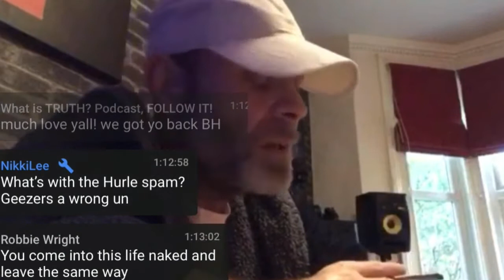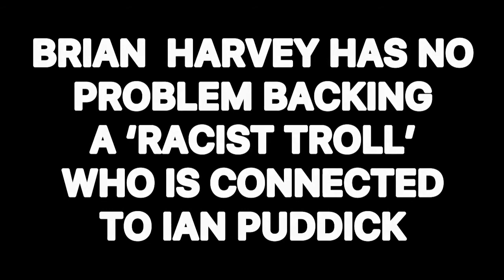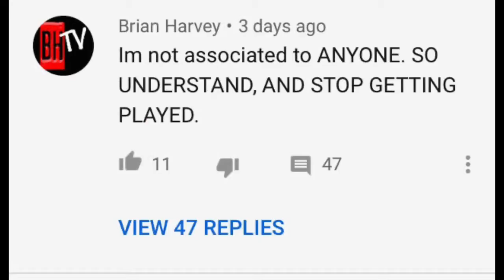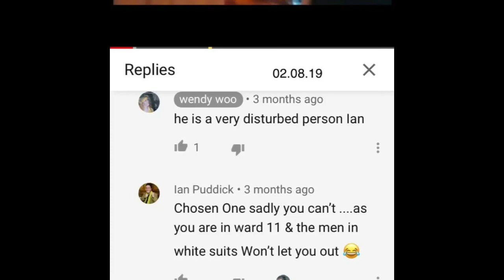BRIAN HARVEY LOOKS FORWARD TO RACIST TROLL RETURNING TO YOUTUBE